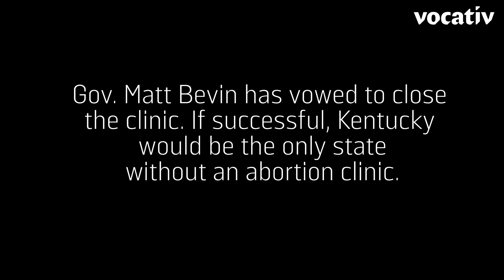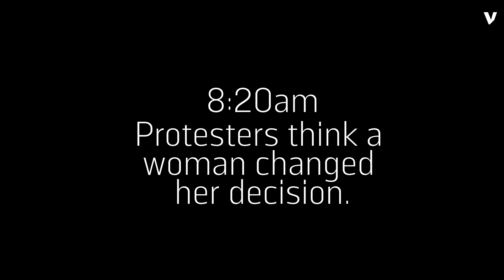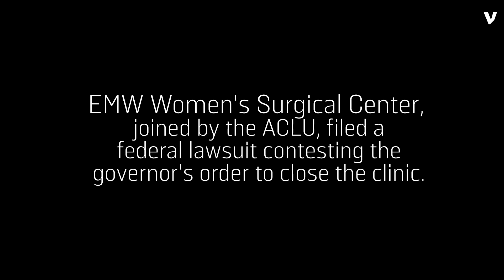Escorts Protect Passage To Kentucky’s Only Abortion Clinic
Outside Kentucky’s last abortion clinic, a large group of protesters sing along to Christian music, hold graphic signs of aborted fetuses, and try to deter women from entering the building. Much of the vitriol is directed toward a group of volunteers standing in front of the clinic to help escort people in and out of EMW Women’s Surgical Center in Louisville. They serve as a layer of protection for the women who enter the clinic against anti-abortion protesters.

This is an everyday occurrence in Louisville, where the politics surrounding abortion rights have hit a fever pitch in the state. In March, Kentucky Gov. Matt Bevin attempted to close EMW after his administration accused the clinic of not complying with state rules. In response, the clinic, represented by the American Civil Liberties Union, filed a federal lawsuit, saying that the Bevin administration’s requirements were unconstitutional. The trial on whether the state’s last abortion clinic will stay open begins on Wednesday.

The debate surrounding the future of EMW plays out in front of the building every morning, and the Louisville Clinic Escorts have a front-row seat. Wearing brightly-colored vests with “Clinic Escort” emblazoned on the front, the volunteer group escorts women in and out of EMW every Tuesday through Saturday, which is when procedures are performed. The group, which has been practicing de-escalation and promoting the normalization of the abortion access since 2006, is there to hold space for the women who need it.

“It’s really important for our role as clinic escorts…to be that safety net for them, or at least that smiling face that tells them, ‘You’re gonna be OK,’” said Kate, one of the volunteers.

In July, Vocativ spent a day at EMW. On the morning Vocativ was there, anti-abortion protesters with a group called Operation Save America descended on Louisville for its weeklong national event, lining the streets as early as 6 a.m. in opposition of the clinic. For much of the time, the escorts are often the target of the anti-abortion protesters, who call them “deathscorts” who are heading to hell. But the escorts do not engage with them, just taking the insults and focusing on helping get women inside the clinic for the only available abortion services in Kentucky.

The escorts who spoke to Vocativ said the group will be around for as long as the clinic is open. They remain hopeful that Kentucky won’t become the first state without an abortion clinic. After wrapping up another day, Patrick, one of the volunteers, summed up a regular day as a Louisville Clinic Escort: “I think any day that you can help whoever needs to get to the clinic get into the clinic, it’s a good day.”